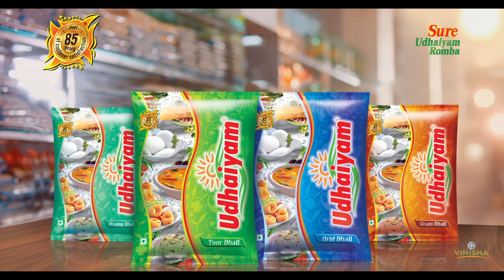Udhaiyam Passport illama foreigna Revealer 30 Sec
"Passport illama foreign ah?"
Title: Passport Illama foreigna??? (Teaser & Reveal Commercial-making )
Client: Udhaiyam Dhall
Creative Agency: Vinisha Vision
Creative Head: K. V. Kathiravan
Director: Nila Ganesh / Vijay D Kumar
D O P: Dinessh Kumaar / Midhun Mohan
Story, Dialogue &
Concept Creation: K. V. Kathiravan
Production House: Nila / Vinisha Vision
Producer: K. V. Kathiravan
Editor: Manoharan Balasubramanian
Music & Sound Engineer: Vijay Anand
Online Editor: Mohan
CG: Durai
Art Director: Sathish Kalai
Edit Studio: RGB Studio
Audio Studio: Voiceeestore